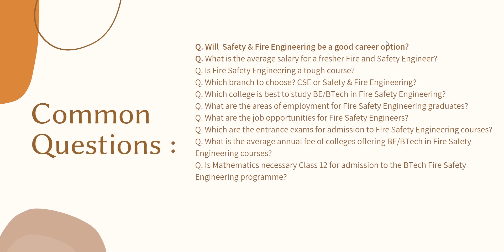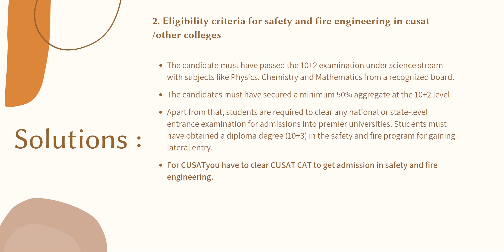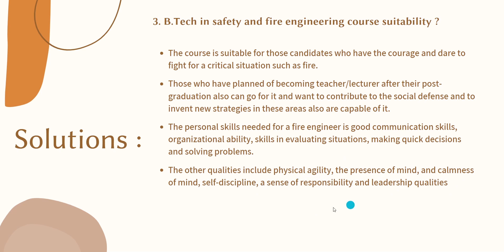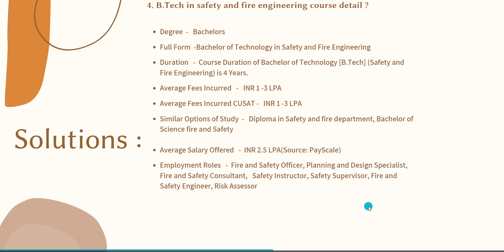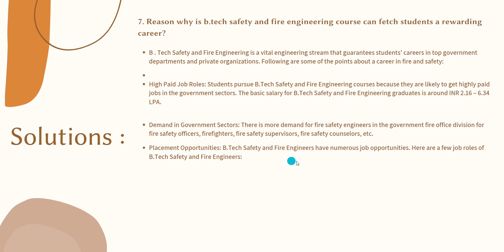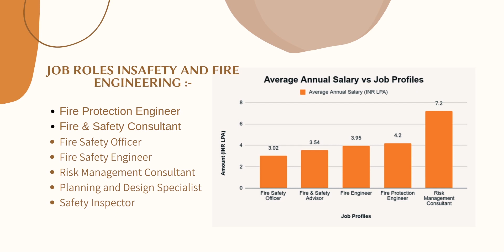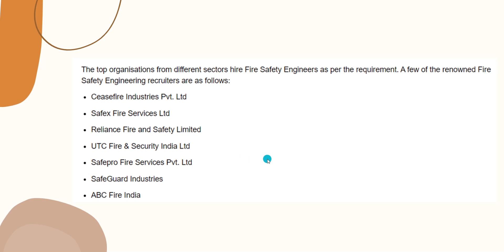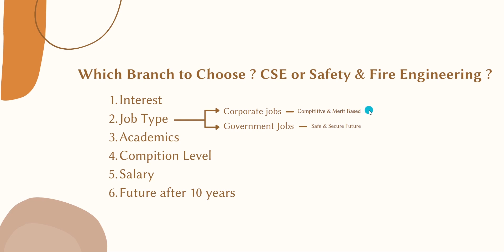Safety & Fire Engineering | Scope, Placements, Government Jobs? | CSE Vs SF ? | CUSAT 2021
If you guys have any problems or any queries then you can ask me on these social media handles..I will definitely help you out there.